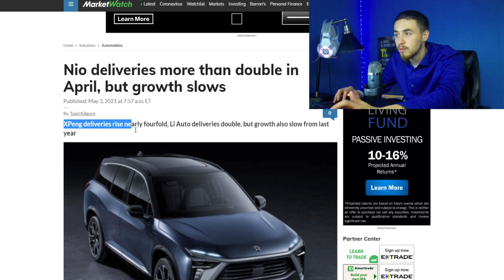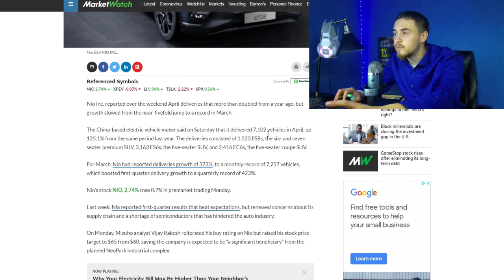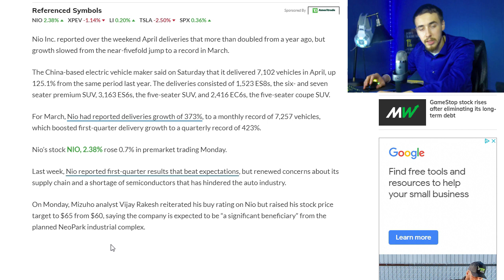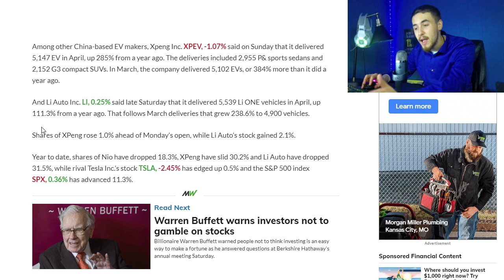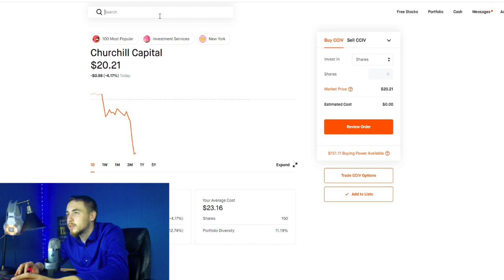NIO April Delivery Numbers are Out!! 🚀🚀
NIO's April delivery numbers are out! this does look very good NIO delivered 7102 vehicles in the month of April & if we average that out for may and June as well i do estimate that NIO will beat their 21k-22k delivery Guidance! if you like the video dont forget to subscribe!